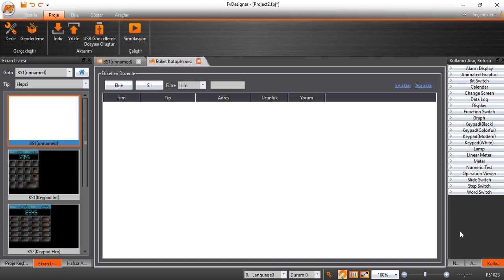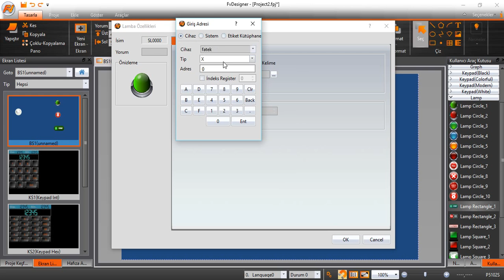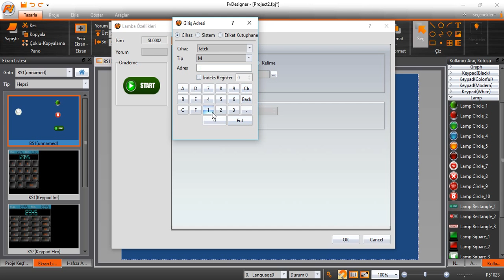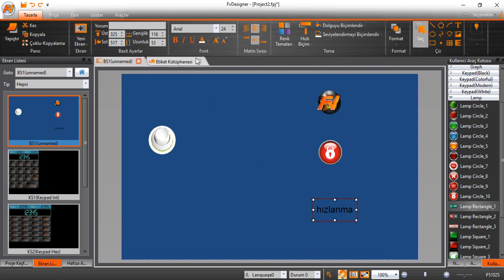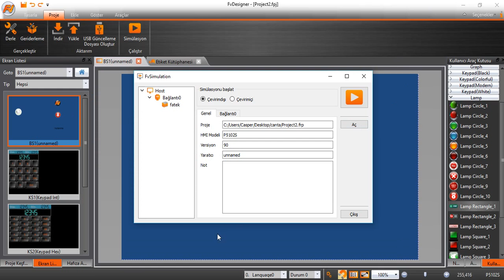Fatek HMI FvDesigner Buton Oluşturma